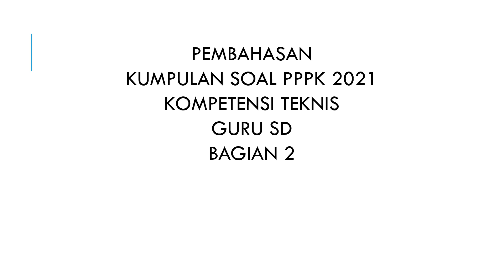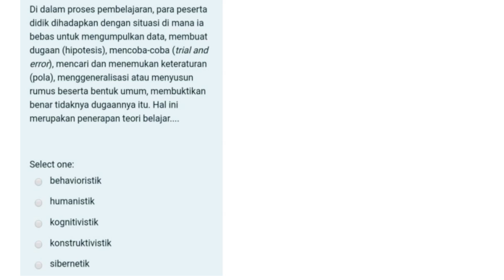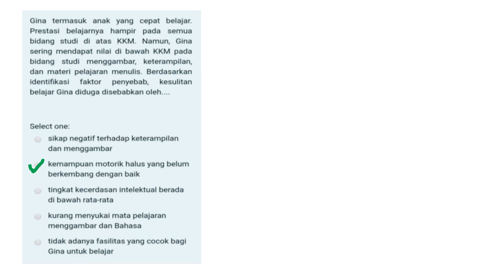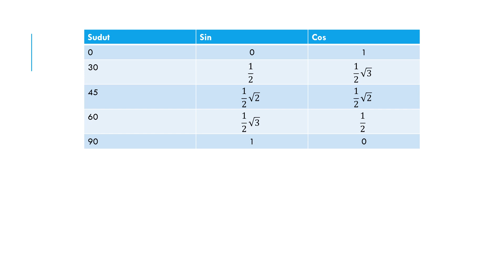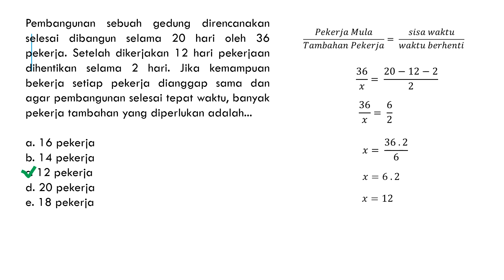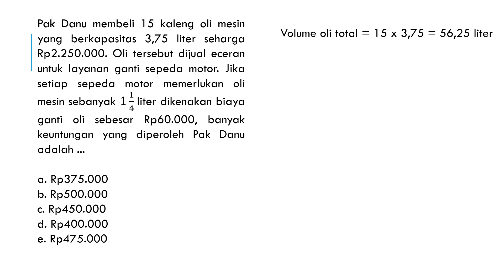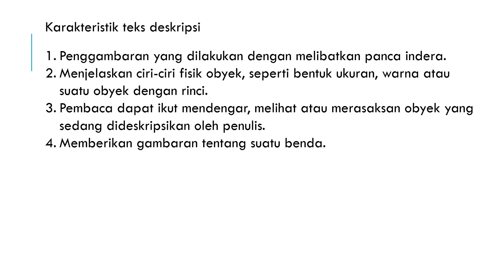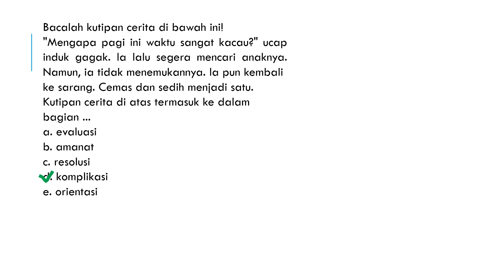request pembahasan soal pppk PGSD kompetensi teknis